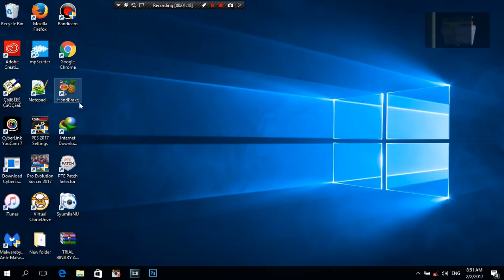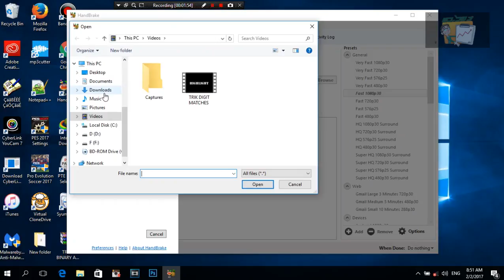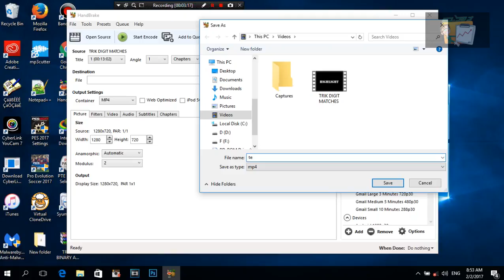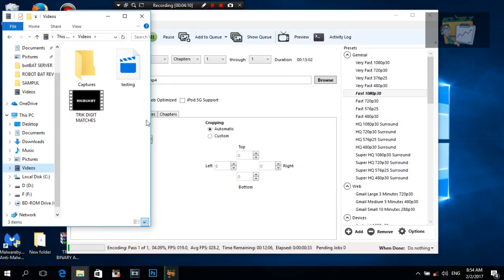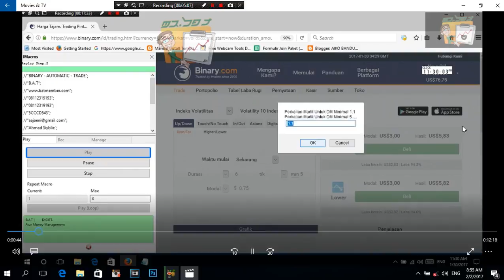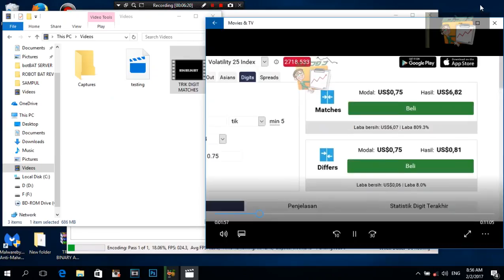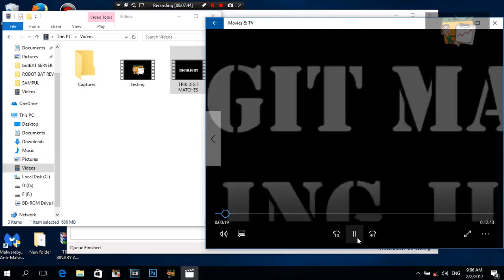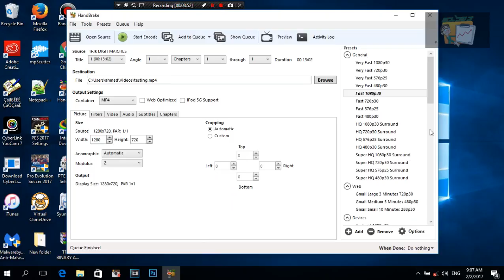Cara Memperkecil SIZE Video Tanpa Mengurangi Kualitas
Jika Teman-teman puya kesulitan untuk upload video di youtube, karena ukurannya terlalu besar, maka ikuti gunakan aplikasi HandBrake untuk mengcompresnya.